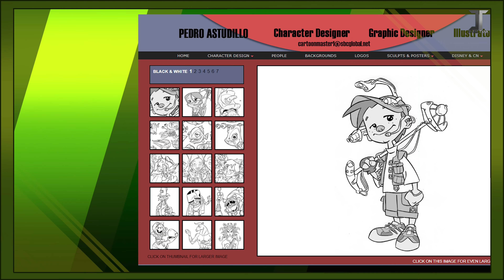All Ben 10 Intro Clip Sources | Classic, AF, & UA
Install Raid for Free ✅ IOS/ANDROID/PC and get a special starter pack 💥Available only for the next 30 days

TIMECODES:
0:00 - Introduction
0:49 - Classic Opening #1
3:01 - Sponsored Segment
5:28 - Classic Opening #2
7:53 - Alien Force Opening
11:58 - Ultimate Alien Opening